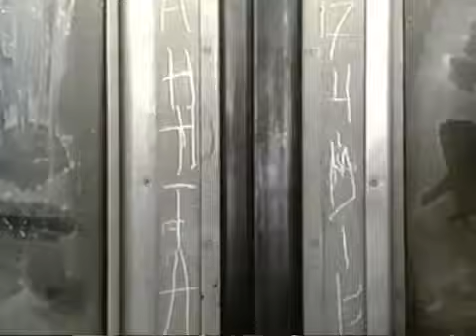Ласковый май - 1991 год концерт клипы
Tender May is a dynamic band redefining the 80s and dance/pop landscape, blending contemporary sounds with the nostalgic charm of the 80s. Their music is a sonic journey that captivates audiences with its infectious melodies and romantic thought-provoking lyrics.

With hits like "Love Our Only Guide," "In This Moment," and "Don't Ask Why," Tender May has garnered a dedicated fanbase worldwide. Their music videos, known for their creative visuals and cinematic storytelling, have become viral sensations on YouTube.

Beyond their musical prowess, Tender May actively engages with their fans on social media, creating a strong sense of community. Their online presence is a hub for music updates, behind-the-scenes glimpses, and opportunities for fans to connect with the band.

As they prepare for a world tour, Tender May continues to push the boundaries of their artistry. With new songs being released regularly, their future is filled with exciting possibilities.